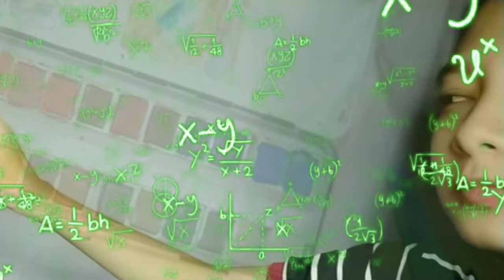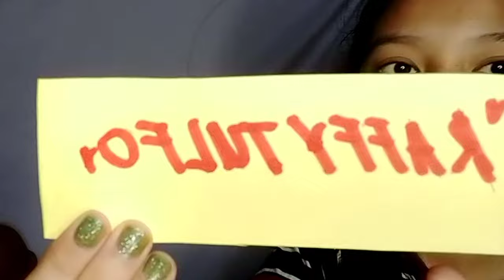Penoy Henyo 🤔 Palawakan ng isip. Palawakan ng pasensya HAHAHA Goodvibes 🥰